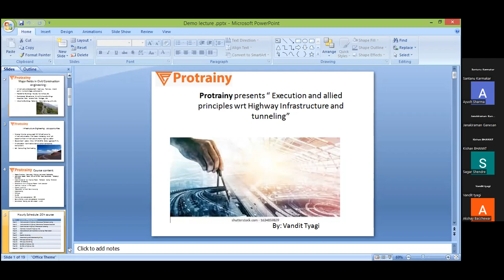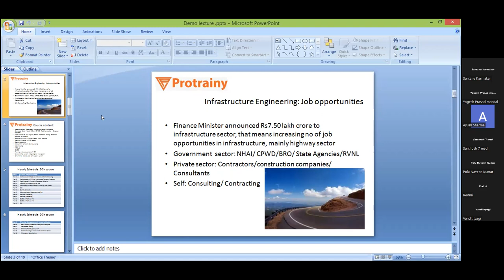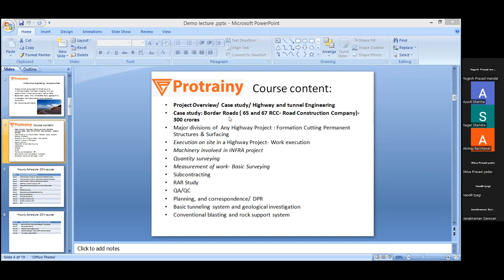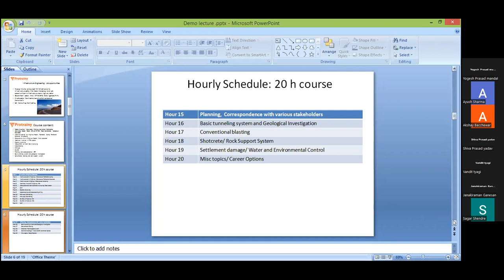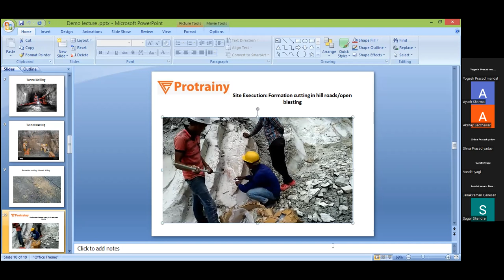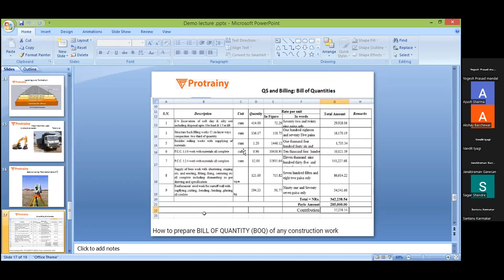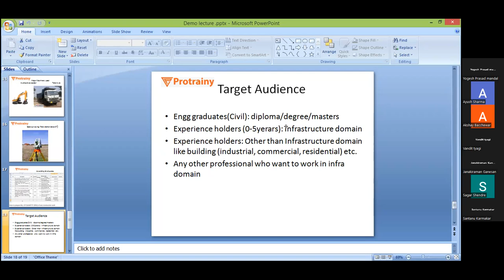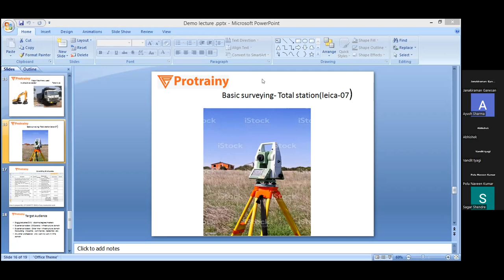HIGHWAY AND TUNELLING DEMO | IndustryReady | PROTRAINY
PROTRAINY is on a mission to upskill 1 million civil enginers and make them Industry Ready